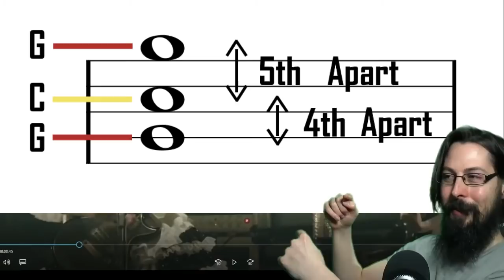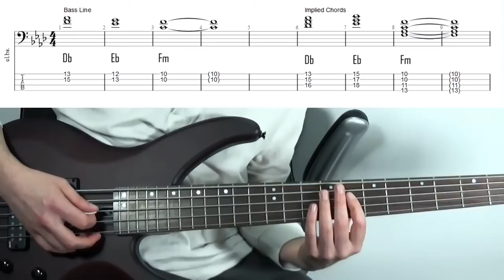Band Maid Reaction FREEDOM Live | Guitar Tutor First Time Hearing & Analysis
Band Maid Reaction FREEDOM Live | Guitar Tutor First Time Hearing & Analysis. Bass chords! Reacting to an analysing this pretty damn cool tune, with more of a focus on how the parts slot together and some hopefully digestible music theory than the more guitar centric stuff I tend to fall in to.

So! this was actually one of the first few songs of theirs I checked out! But ran into some blocking issues, which * touch wood * seem to be ok atm the notorious Nippon Crown have still claimed it, but hey at least its up!

⚠️🚨💥 !!!WARNING!!! 💥🚨⚠️
While this is my first time hearing the song and reacting to it, *I will paused frequently* for the 'music analysis' part and explain some of the cool stuff going on, review it and add other informational commentary.

^40 Guitar Licks: Blues, Funk, Rock 'n Roll & Hard Rock

♫ Timestamps ♫
0:00- Intro
1:01- Freedom
13:45- Licks, Ideas & Concepts: Dynamic Build Up
14:10- Bass Chords
15:29- Chord Progression
19:31- Guitar Part
22:43- Recap

*There's also a lead gutiar part in the bridge,
it follows the chords as well! Picking them with
a clean tone.

♫ One To One Lessons♫
★ Skype Tutorials (click “view email”- this just helps stop a bit of spam/junk mail)

Pro musician and guitar tutor reacts to the amazing bandmaid; Kanami Tono lessons, music theory from guitarist and bass player & teacher, learnign about Misa'a Bass chords. While this is my first time hearing band maid reaction, I also analyze the song's concepts and techniques. Teaching some of the compositional tricks alongside how a guitarist reacts to this all female Japanese rock band!